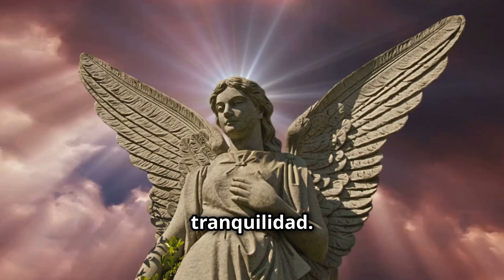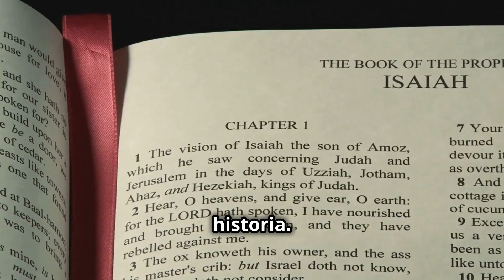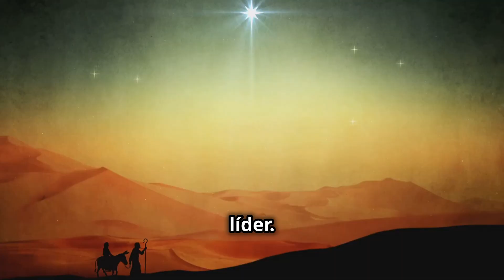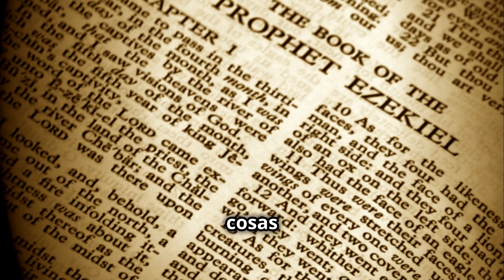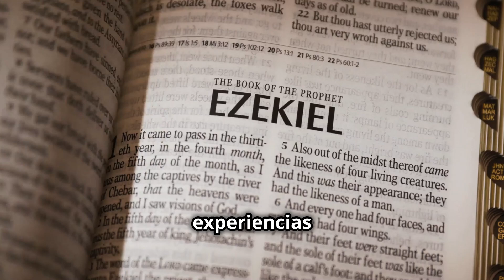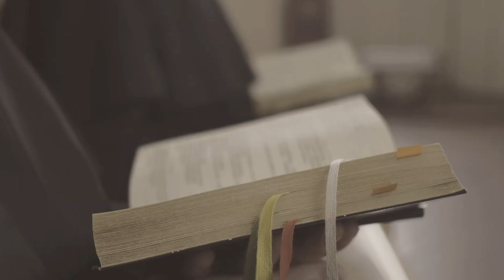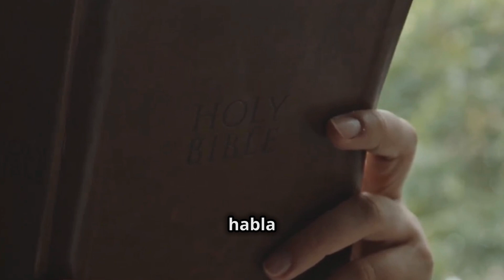La importancia de los sueños y visiones -Chris Jiménez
👇SIGNUP TO OUR EMAIL LIST TO RECEIVE MONTHLY PROPHETIC INSIGHT, UPCOMING EVENTS, AND MORE👇